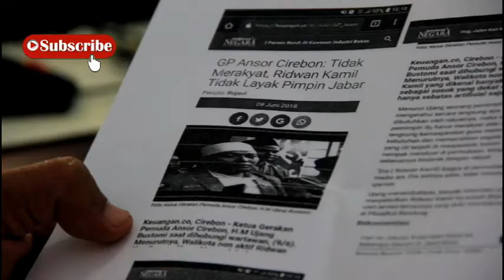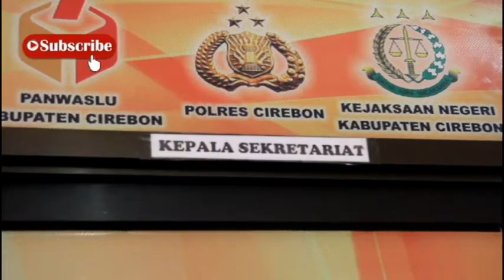Pendukung Ridwan Kamil Laporkan Pencemaran Nama Baik ke Bawaslu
Pendukung Ridwan Kamil Laporkan Pencemaran Nama Baik ke Bawaslu, dalam Pilkada jawa Barat 2018